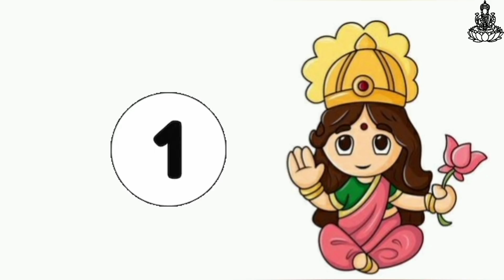Quick & easy saree draping for varamahalakshmi || variety of saree draping for single kalasha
Varamahalakshmi festival quick and easy steps to tie saree to varamahalakshmi godess  Decoration ideas
 saree draping for single kalasha
two types of saree draping ideas for varamahalakshmi festival